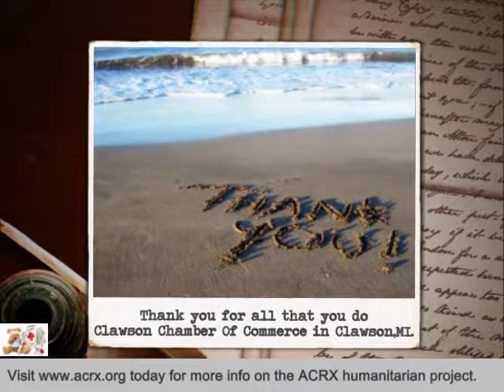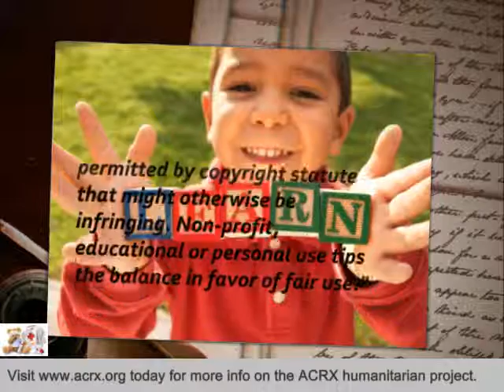Clawson Chamber Of Commerce Receive Tribute & Medicine Assistance by Charles Myrick of ACRX